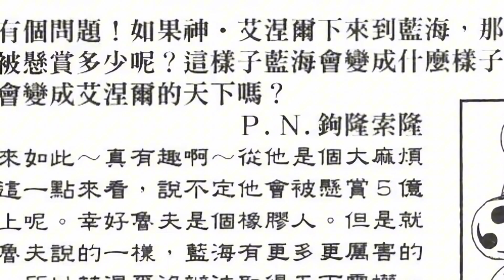ENEL IS STRONGER THAN EMPERORS | ONE PIECE | ONE PIECE LATEST EPISODE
The ultimate move can be on par with Im's King! Returning again is the start of the Four Emperors One Piece One Piece